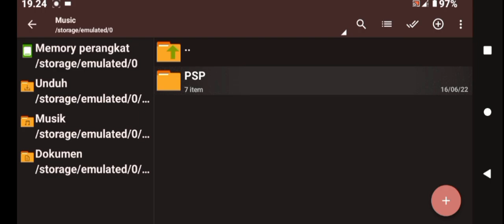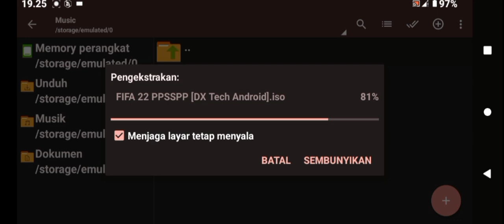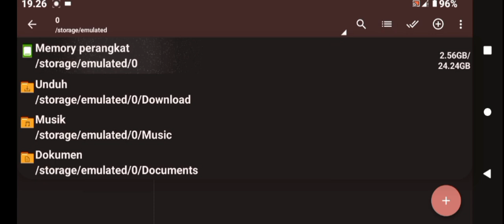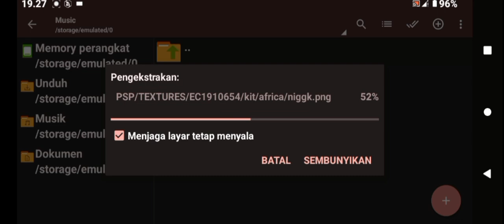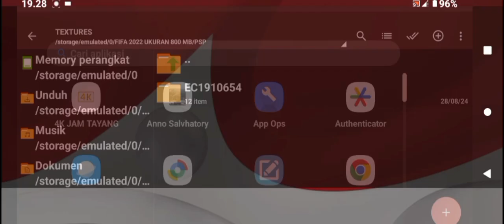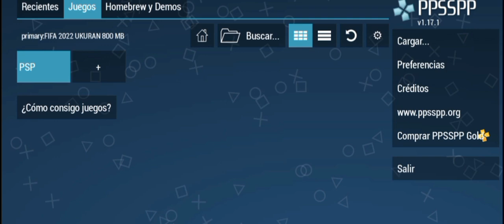CARA MENG INSTALL GAME 🎮 PPSSPP FIFA 22 DI HP ANDROID RAM 1 GB KEATAS GRAFIK ULTRA HD UKURAN 800 MB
Bagaimana cara meng-install: Geser ke bawah dan klik tombol Unduh untuk mengunduh game. Setelah mengunduh game, instal ZArchiver dari Play Store. Setelah ZArchiver terinstal, buka dan cari file game tempat Anda mendownloadnya. Klik file tersebut dan pilih opsi Ekstrak untuk mengekstrak file gamenya. Setelah diekstrak, pastekan file PSP tersebut ke penyimpanan internal Anda. Setelah ditempel, Anda memerlukan emulator untuk memainkan game PSP. Instal Emulator PPSSPP dari Play Store atau PPSSPP Gold dari browser Chrome. Setelah menginstal PPSSPP, buka emulator dan cari lokasi tempat Anda mengekstrak game tersebut. Klik permainan dan mulai bermain.